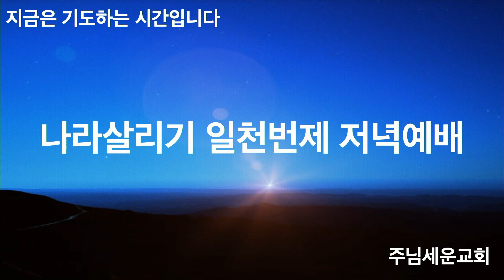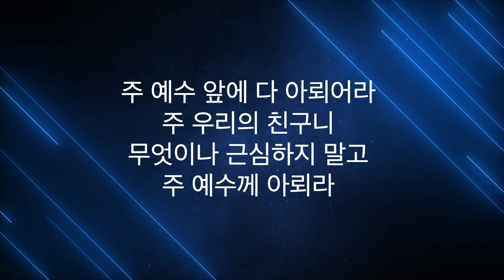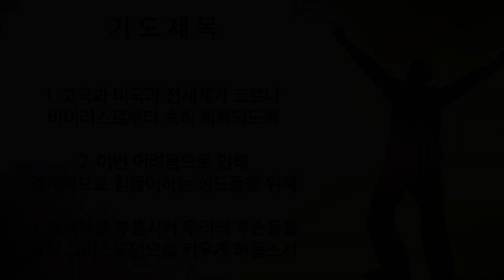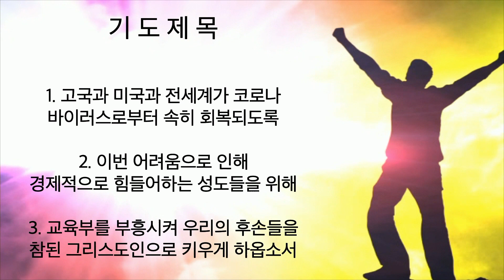주님세운교회 나라살리기 일천번제 825일째 저녁예배